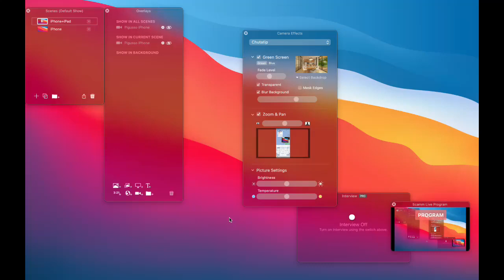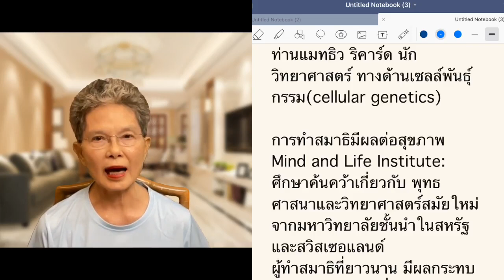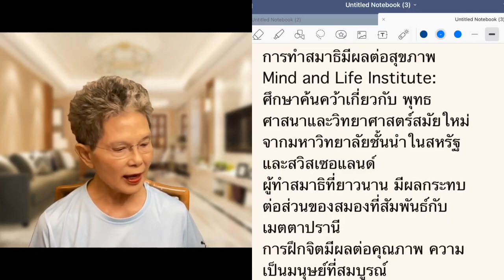EP15.1 การฝึกจิตอย่างมีวินัยและต่อเนื่อง ที่ส่งผลต่ออารมณ์และการมีสุขภาพที่ดี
EP15.1  ท่านแมทธิว ริคาร์ด ชี้ให้เห็นว่าการฝึกจิต มีผลต่อสุขภาพอย่างยิ่ง อีกทั้งสมองก็มีการเปลี่ยนแปลง( neuroplasticity)ในทางที่มีประสิทธิภาพหากมี การฝึกจิตอย่างมีวินัยและต่อเนื่อง ที่ส่งผลต่ออารมณ์และการมีสุขภาพที่ดี
ทั้งนี้เราจะมาคุยเรื่องการทำสมาธิในครั้งต่อไปค่ะ